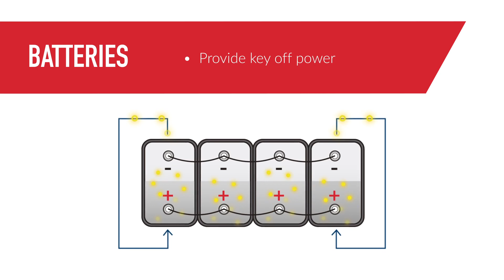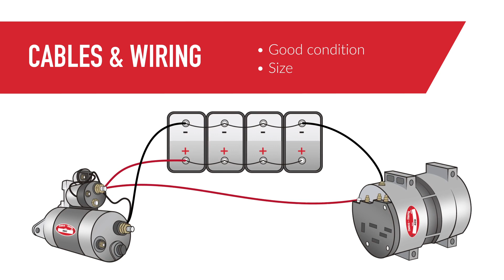Key Electrical System Components & Terms | Delco Remy Starter and Alternator 101 Series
Learn the “need-to-knows” of a heavy-duty electrical system, including the batteries, cables, wiring and switches, and the starter and alternator.